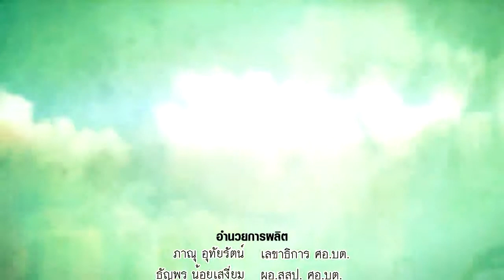12-05-58 รายการ Al-Hamdullilah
ตอน การสร้างครอบครัวสุขสันต์